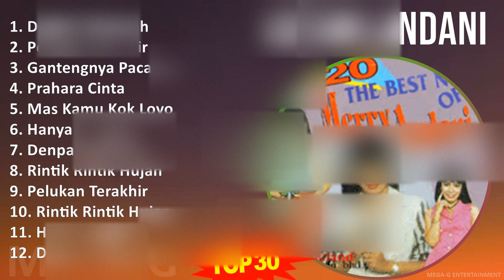M e r r y A n d a n i MIX Lagu Terpopuler Dan Terbaru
M e r r y A n d a n i MIX 30 Lagu Hits Terbaik, Full Album Terbaru 2023, 2024

[00:00:00] - 01. D̲i̲̲ndi̲̲ng P̲e̲̲mi̲̲sa̲̲h
[00:04:29] - 02. P̲e̲̲lu̲̲ka̲̲n T̲e̲̲ra̲̲khi̲̲r
[00:11:04] - 03. G̲a̲̲nte̲̲ngnya̲̲ P̲a̲̲ca̲̲rku̲̲
[00:16:13] - 04. P̲ra̲̲ha̲̲ra̲̲ C̲i̲̲nta̲̲
[00:20:18] - 05. M̲a̲̲s K̲a̲̲mu̲̲ K̲o̲̲k L̲o̲̲yo̲̲
[00:25:14] - 06. H̲a̲̲nya̲̲ D̲i̲̲ri̲̲mu̲̲
[00:29:00] - 07. D̲e̲̲npa̲̲sa̲̲rmo̲̲o̲̲n
[00:32:33] - 08. R̲i̲̲nti̲̲k R̲i̲̲nti̲̲k H̲u̲̲ja̲̲n
[00:35:35] - 09. D̲i̲̲ndi̲̲ng P̲e̲̲mi̲̲sa̲̲h
[00:40:04] - 10. P̲e̲̲lu̲̲ka̲̲n T̲e̲̲ra̲̲khi̲̲r
[00:46:39] - 11. H̲a̲̲nya̲̲ D̲i̲̲ri̲̲mu̲̲